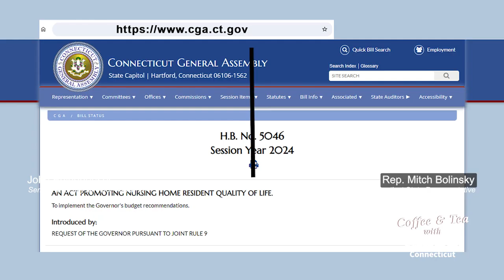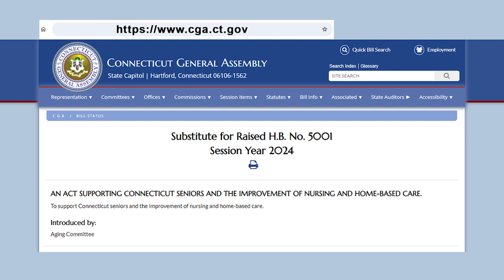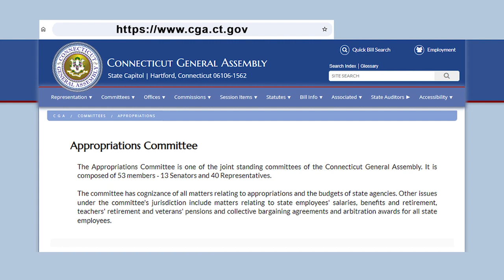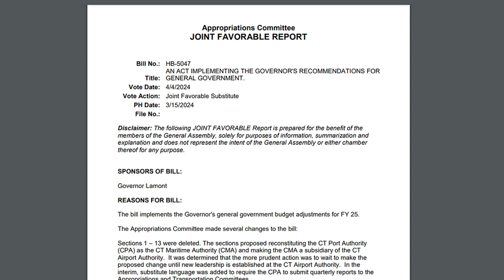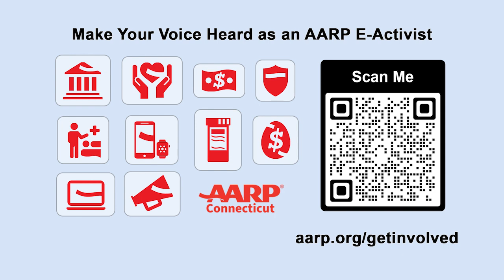Coffee & Tea with Representative Mitch Bolinsky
In this recorded interview, AARP Connecticut Senior Advocacy Director John Erlingheuser speaks with Connecticut State Representative Mitch Bolinsky, who serves as a Ranking member on the Aging Committee and a member on the Appropriations Committee and Education Committee. They discuss a variety of topics impacting Connecticut residents including several of the key legislative policies the Committees are working on during this session, the issues that are important to him, and more.